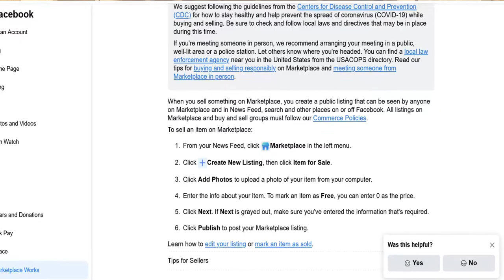More Money in YOUR Pocket - Facebook Marketplace | eBay is Cancelled!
In this video I go over some key reasons why I am making the switch from eBay to Facebook. Facebook is offering some real advantages over eBay that can put a lot more money in your pocket when it comes to sales.